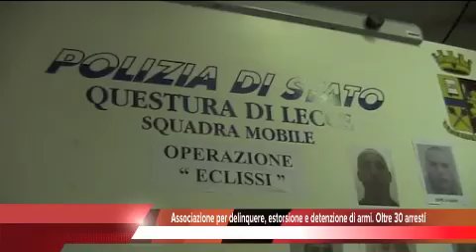Tg 18 Novembre 2014 - Leccenews24 e principali notizie del giorno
Cronaca - Associazione per delinquere, estorsione e detenzione di armi. Oltre 30 arresti eseguiti dagli agenti della Squadra Mobile di Lecce nella mattinata di oggi all'interno dell'operazione Eclissi. Cronaca, Gallipoli - Dopo il sequestro dei beni al clan dei padovano che era arrivato lo scorso 20 dicembre 2012, oggi è stata eseguita la confisca dopo il processo. Lecce. Sport - Il Lecce si prepara alla sfida di domenica contro la capolista Benevento che potrebbe dare una svolta al campionato dei giallorossi.